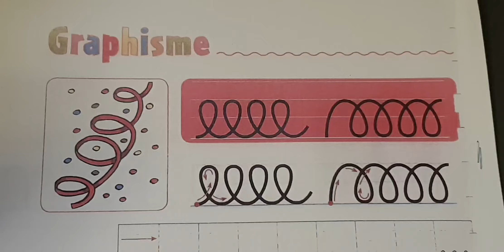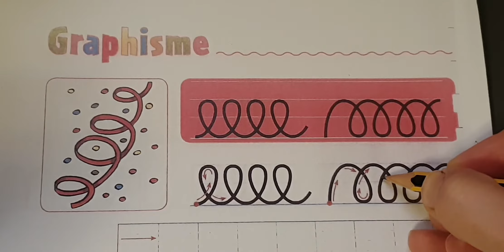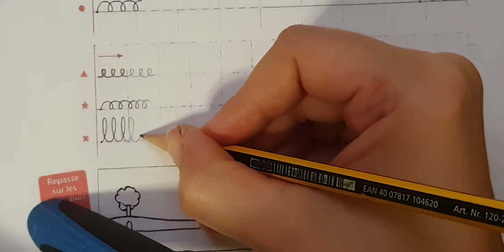graphilettre p 8 boucles